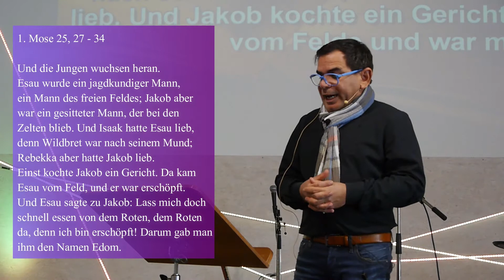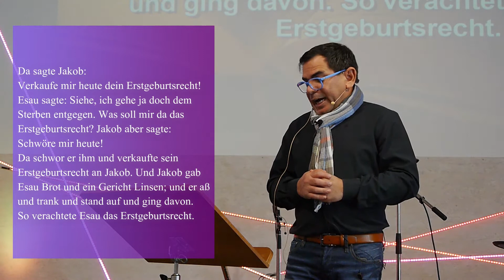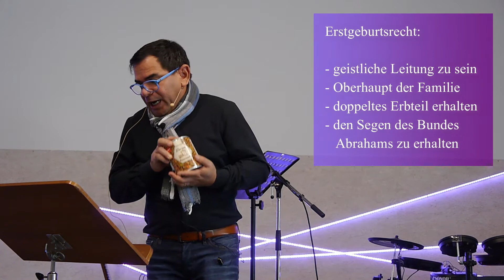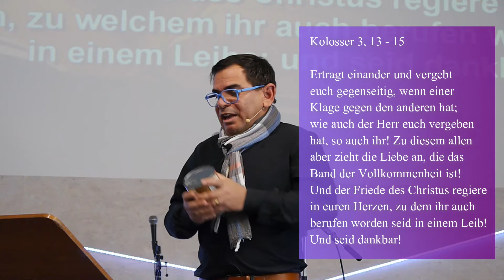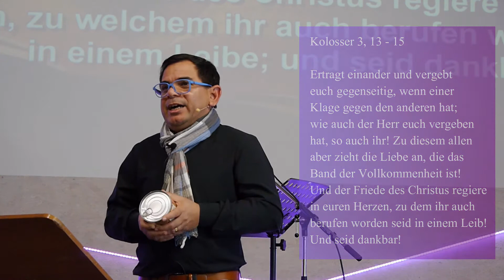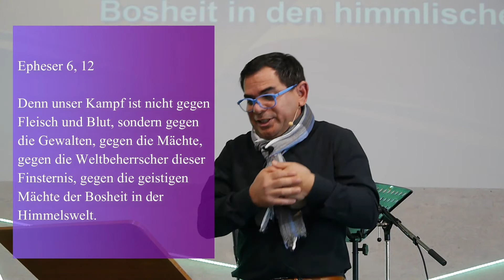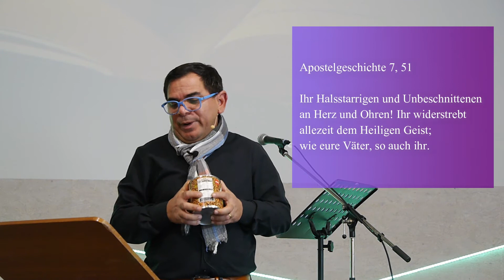FCG Illmensee Thema: Linsensuppe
2. Advent Predigtmitschnitt
Pastor: Vicente Guedes

Thema: Linsensuppe
Wenn man hungrig ist, isst man alles!
Wo tauscht du die Beziehung mit Gott (dein Geburtsrecht) ein gegen einem Teller Linsensuppe? Unversöhntheit, Pornographie, Süchte, Ausschweifungen oder Zeit mit Gott? Wähle die Beziehung mit Gott und warte auf Ihn! Gib dich nicht mit weniger zufrieden.